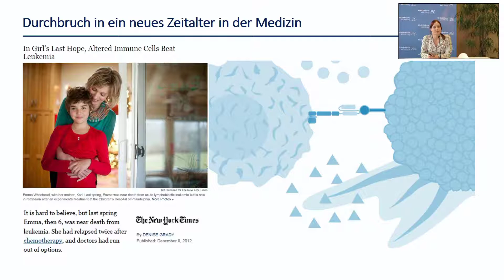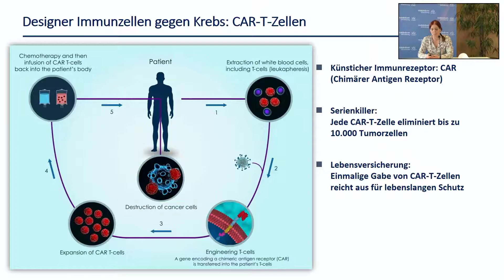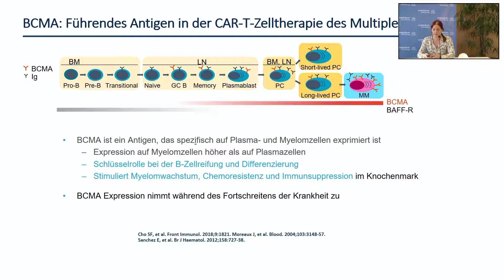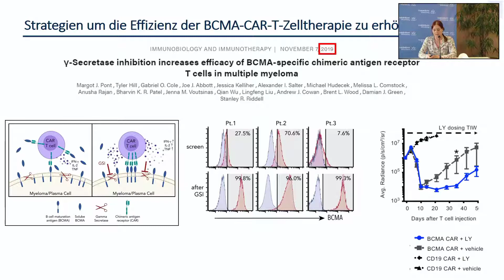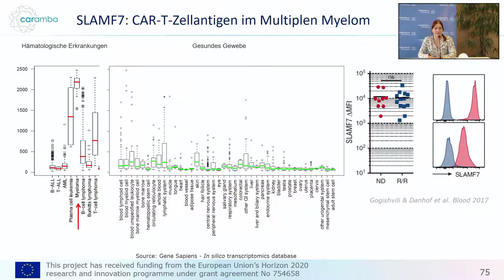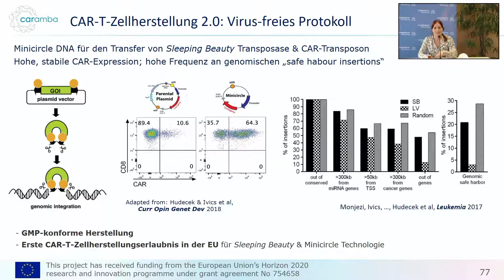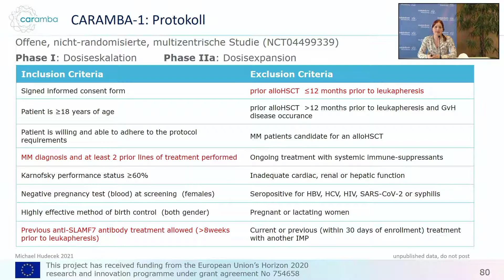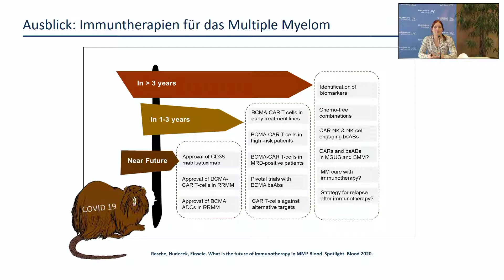2021-02 Dr. Sabrina Prommersberger - CAR-T-Zell Update und Ausblick 2021